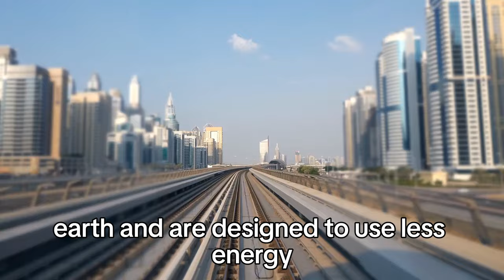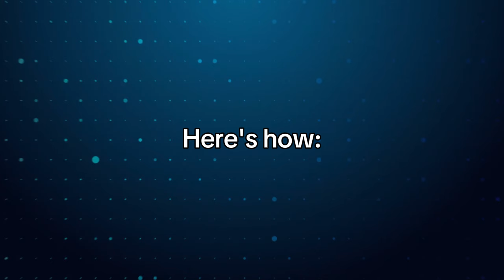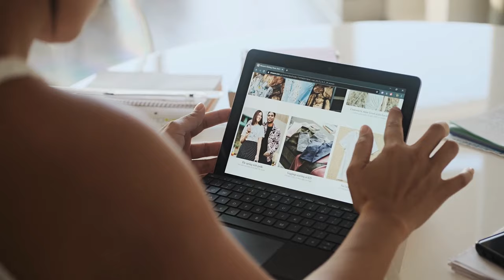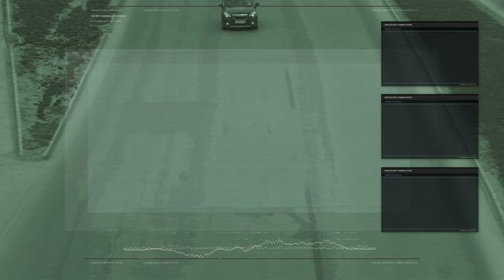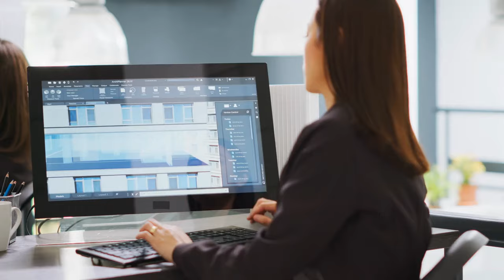Urban Utopia or Dystopia? The Shocking Truth About Future Cities!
Are we headed towards a future of urban paradise or chaos? Explore the potential pitfalls and possibilities of future cities in this eye-opening documentary. From smart technologies to equitable access, uncover the factors determining whether our urban landscapes become utopias or dystopias. Watch now to discover the truth about the cities of tomorrow and what you can do to shape their destiny! FutureCityTrends UrbanChallenges UtopiaOrDystopia"